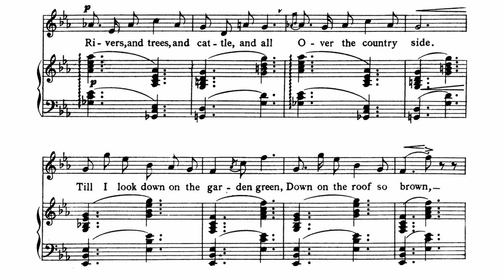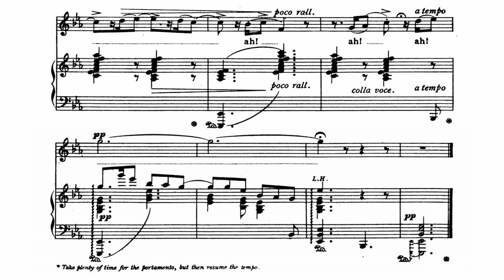The Swing (1900) | Liza Lehmann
The Daisy Chain: VIII. The Swing (1900) | for soprano and piano
Liza Lehmann
Text by Robert Louis Stevenson

Soprano: Janice Watson
Piano: Steuart Bedford